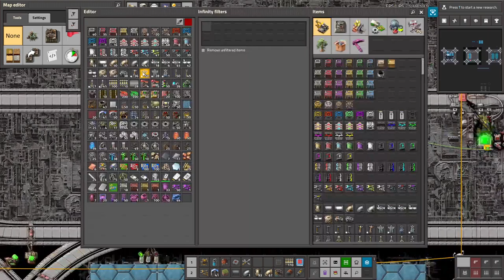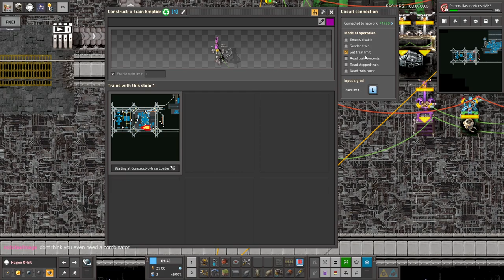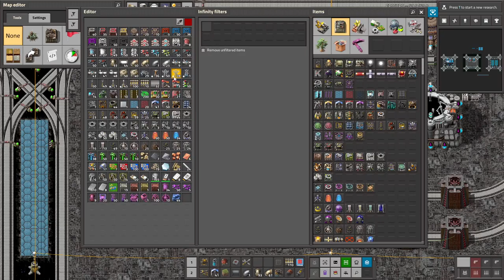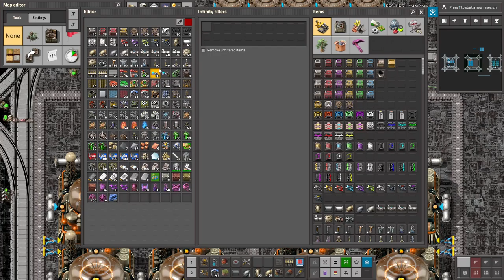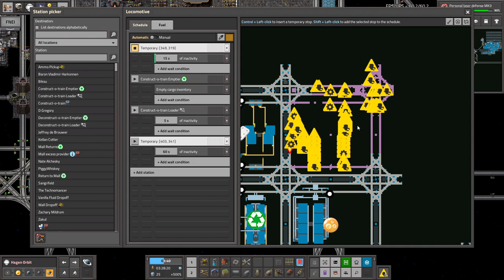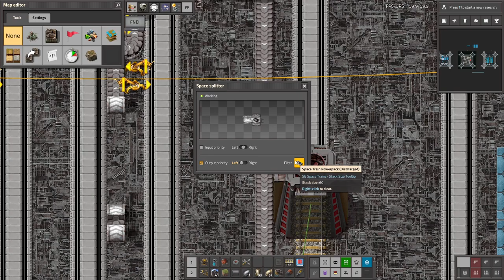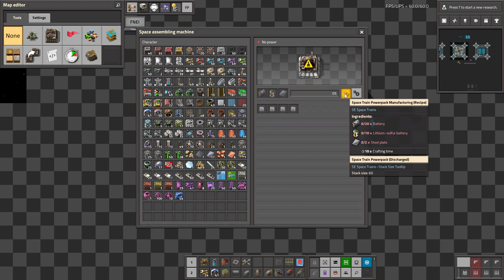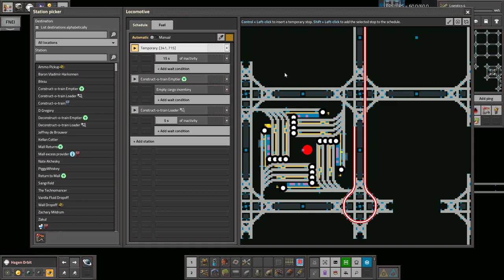Krastorio 2 + Space Exploration | Part 50